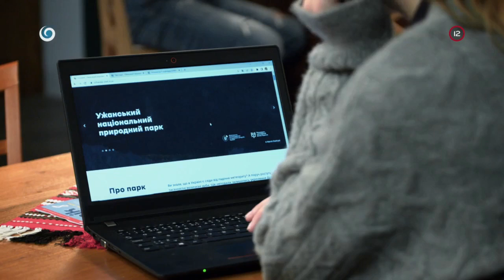Musíš sa veľmi nudiť, keď vypočúvaš vlastnú frajerku (HRANICA)